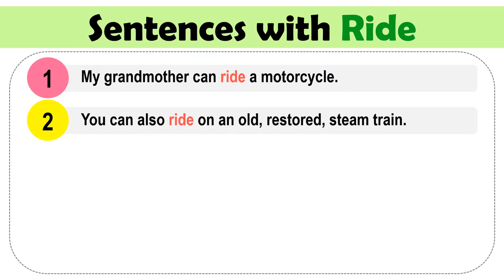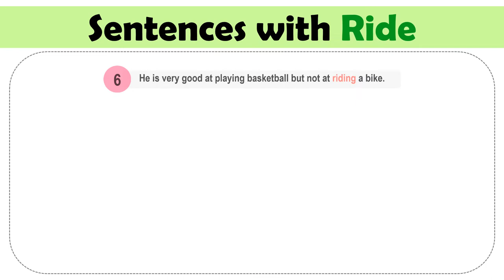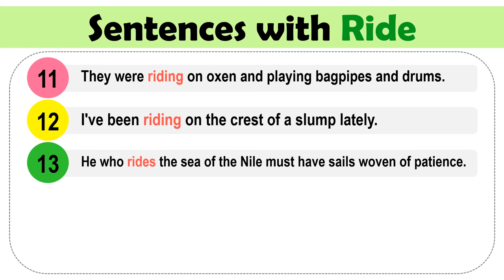Ride Past Tense, V1 V2 V3 V4 V5 Form Of Ride, Past Participle Of Ride and Example Sentences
V1 V2 V3 V-es V-ing Form of Ride and Example Sentences

My grandmother can ride a motorcycle.
You can also ride on an old, restored, steam train.
Can you ride a horse?
We will ride our bikes.
Let's saddle our horses and go riding.